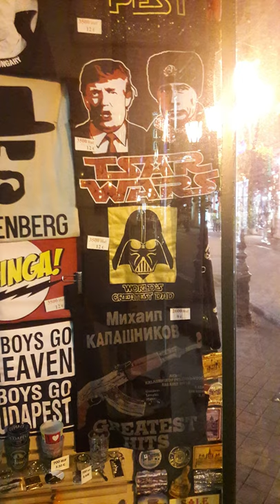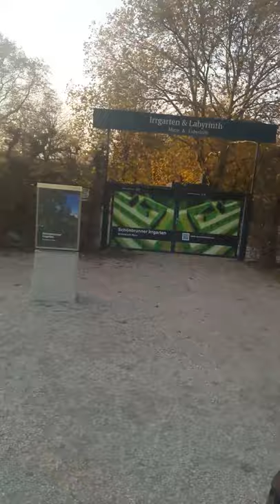Vlog Budimpešta - Beč | ETŠ "Nikola Tesla" Niš (2017)